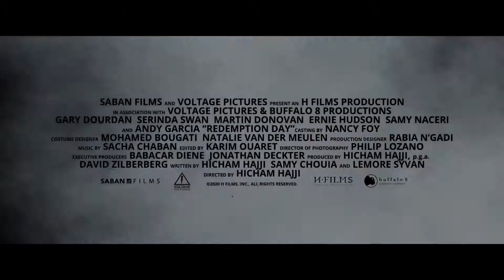Redemption Day Official Trailer (JAN 2021) Gary Dourdan, Action Movie HD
Redemption Day Official Trailer - Gary Dourdan, Serinda Swan, Andy Garcia

A US Marine infiltrates a terrorist group to save American hostages.